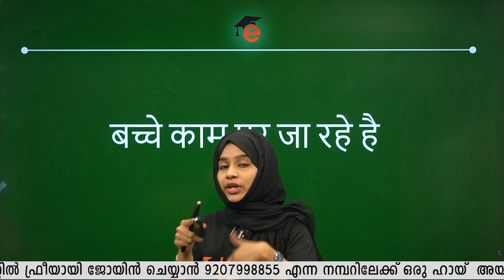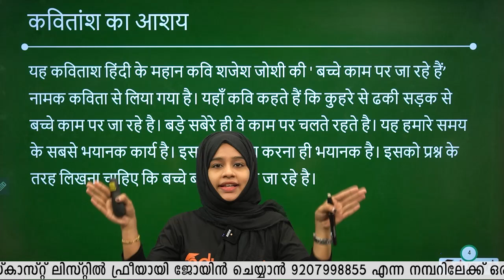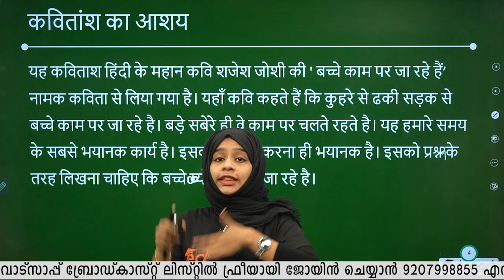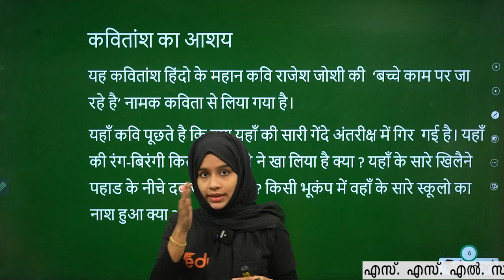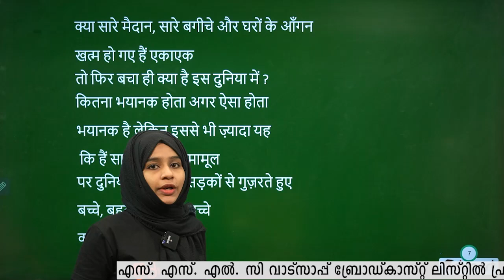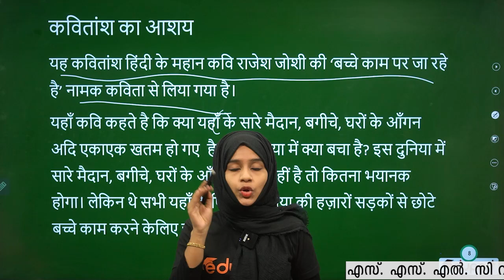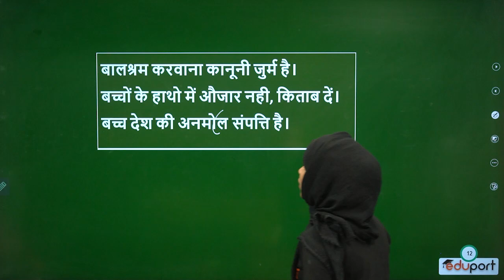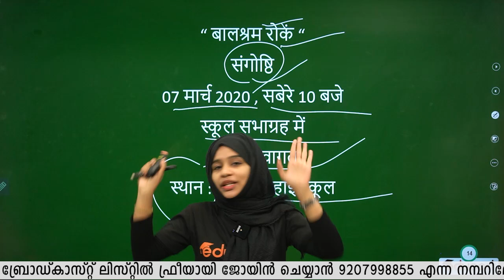SSLC Hindi ബച്ചേ കാം പർ ജാ രഹേ ഹേയിൽ വരുന്ന എല്ലാ ചോദ്യങ്ങളും | Bache Kaam Par Ja Rahe Hain Revision